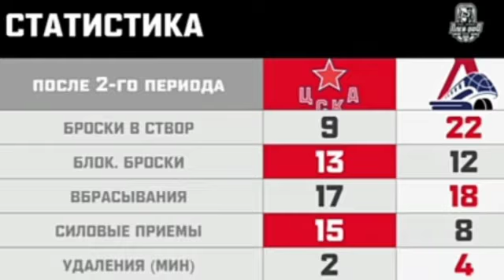ЦСКА - Локомотив | Обсуждение матча плей-офф КХЛ (1 игра) | 17.03.2023